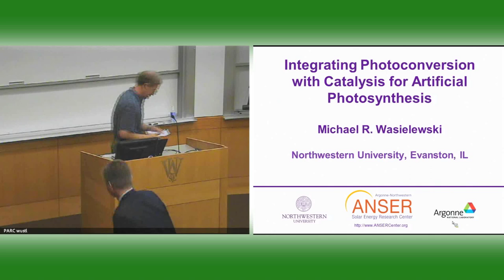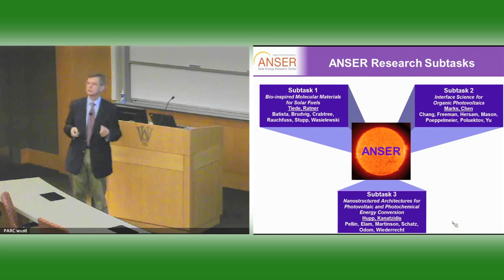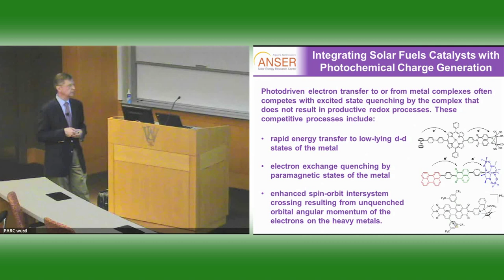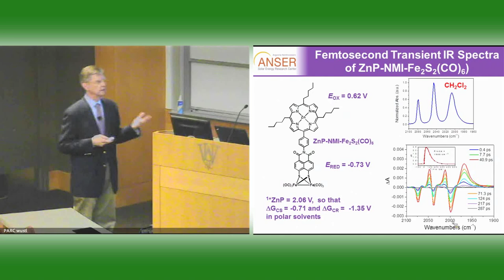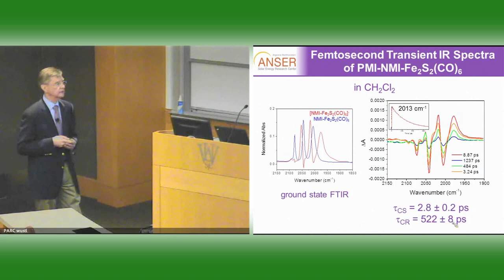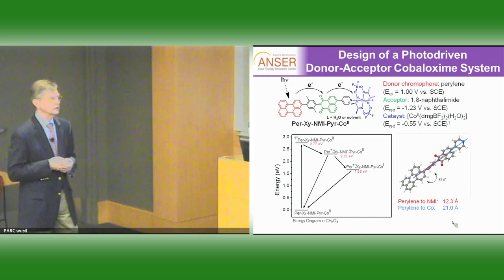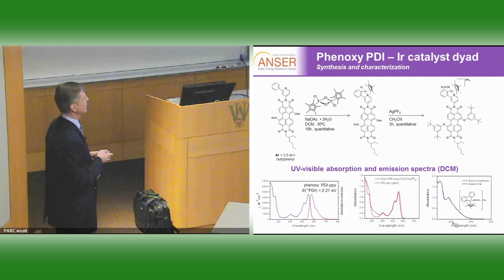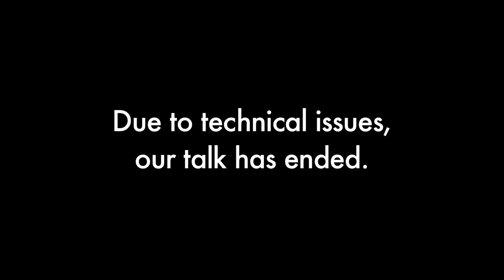Dr. Mike Wasielewski - "Integrating Light Harvesting with Catalysis for Artificial Photosynthesis"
Dr. Mike Wasielewski, Northwestern University
& Argonne National Laboratory
PARC Seminar series presents
"Integrating Light Harvesting with Catalysis for Artificial Photosynthesis"

Original Event Info:
Washington University
Brauer Hall Room 12
11:00 am -- 12:00 pm

You can learn even more by visiting the Photosynthetic Antenna Research Center